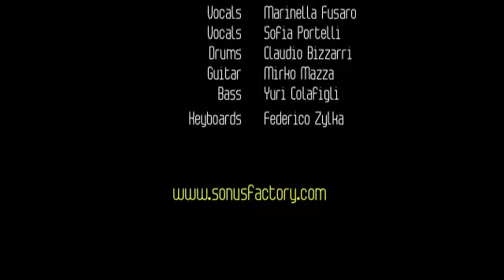You and I - Lady Gaga (Cover) (Sonus Factory: PLUG 'n PLAY in March 2012)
Giordana Piedimorsi: Vocals
Marinella Fusaro: Vocals
Sofia Portelli: Vocals
Claudio Bizzarri: Drums
Mirko Mazza: Guitar
Yuri Colafigli: Bass
Federico Zylka: Keyboards

Sonus Factory - PLUG 'n PLAY in MARCH 2011
Recorded live: March 20th, 2012 at Rising Love (Rome - Italy)

SONUS FACTORY - Music Performance Institute - Perform Your Sound